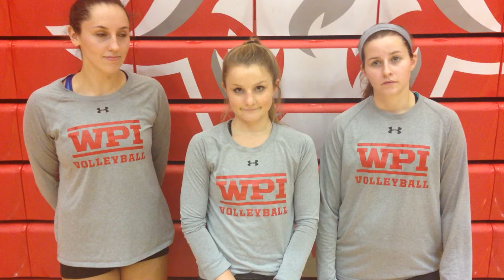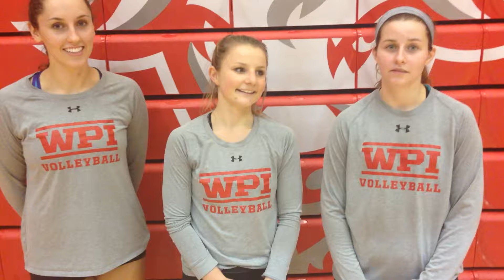WPI Volleyball Post-Game Interview - Maddy Werth, Kelly Rathje and Shea Feeley